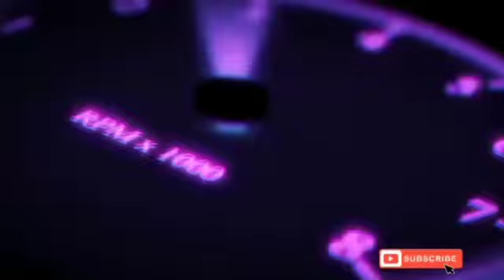My qurbani cow and goats 💞💓💓❤️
big bachra 260 k
and small 125 k
and my goats both 71k